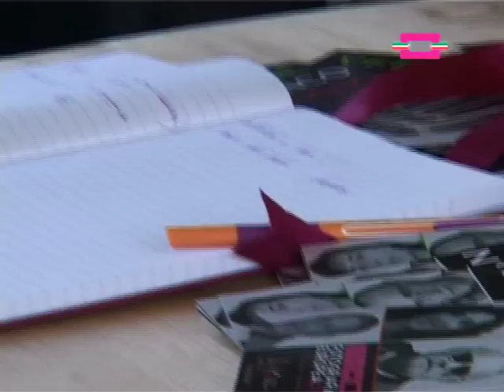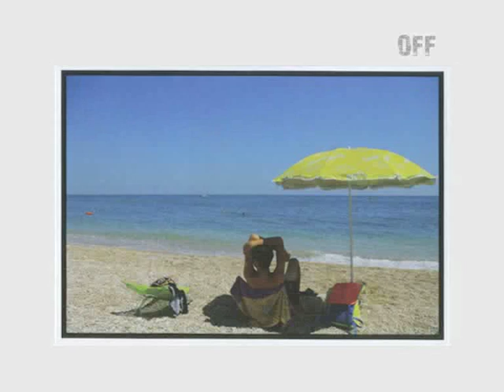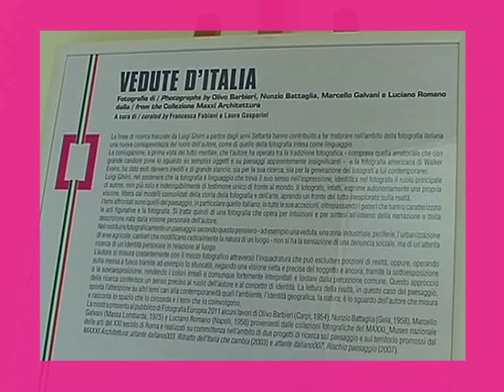6^ puntata dedicata al circuito OFF della VI° edizione di Fotografia Europea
Sesta delle 10 puntate dedicate al circuito OFF della VI° edizione di Fotografia Europea che andranno in onda ogni mercoledì, fino al 14 settembre, alle 20.45 su Telereggio. Titolo: ReFoto Civis